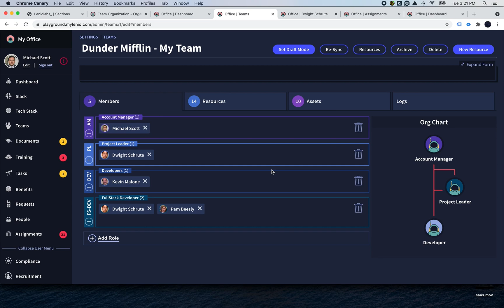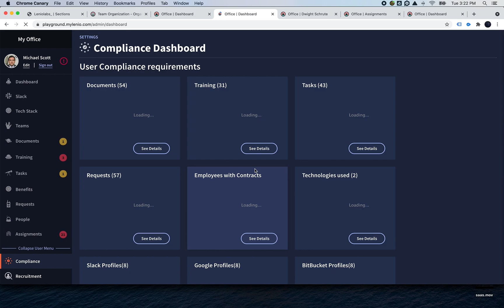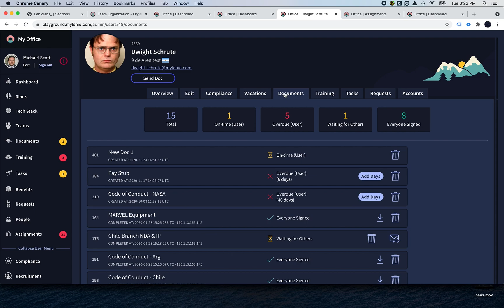Team Organization for Small Businesses with MyLenio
Team Organization

MyLenio lets you organize your employees in Teams. From each team, you'll be able to assign Training, Documents, and Task for them to complete. Specify all SaaS resources that each team needs to perform their work and provide automatic permissions to all these teams. Model your teams, and let MyLenio take care of the heavy lifting for you.

Organize your employees in Teams

Assign each employee to the teams he's part of. You can assign different roles to each team and have full visibility on which team each person in your company is currently working. After assigning different assets to each team, employees will have everything they need from their team at hand.

Manage your permissions automatically.

Configure your teams and roles, and MyLenio will provide all the permissions for you. No more wasted time by managing each SaaS application permissions manually. MyLenio lets you create, edit, and remove any Resource from any of your SaaS applications that you connected. All this from a single place.

Assign Documents, Training, or Tasks to your Teams

As part of a team, you can assign Documents, Training, or Tasks to each team. This way, every person who is part of the team will get that assigned, and the system will monitor the progress and notify them if they have anything overdue. The Compliance Dashboard allows you to see the status of each of the Documents, Training, or Tasks to easily identify what's missing and who has anything to do with your company.

View all of your Employee Information

MyLenio saves all of your employee information into gSuite or Office 365 (if connected). You can edit all their profile information directly from MyLenio, and you can allow your people to modify their personal information like address, phone, and personal email. MyLenio also shows a detailed profile for each employee with their Documents, Tasks, Training, Teams that belong, Permissions they have, Vacation Requests, between others.

Manage your employee's Assignments

Each employee will have available the Assignments Dashboard to see all the pending steps they have in your flows (company processes). From this screen, they can review everything pending and quickly get things done without going to multiple places.
Employee Engagement tools

MyLenio also provides a robust set of features to provide engagement between your team. Including Announcements, Benefits, Recognitions, Vacations Requests, and any other type of Requests. This allows keeping your team engaged using a single platform, saving Time & Money.